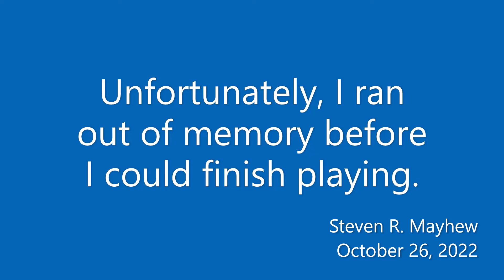Steven Mayhew Plays Marble Machine X on the Cajon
I played the Marble Machine X percussions on the cajon for Martin Molen of Wintergatan.